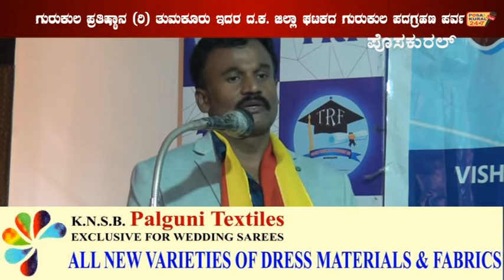ಗುರುಕುಲ ಪ್ರತಿಷ್ಠಾನ (ರಿ) ತುಮಕೂರು ಇದರ ದ.ಕ. ಜಿಲ್ಲಾ ಘಟಕದ ಗುರುಕುಲ ಪದಗ್ರಹಣ ಪರ್ವ